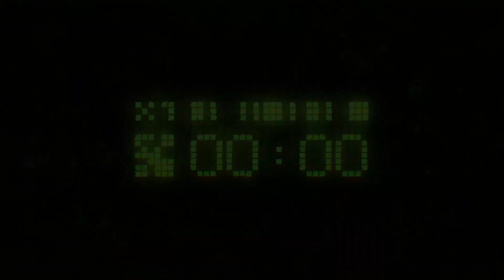TOP 20 NEW Survival games in 2023 / 2024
00:00 Intro
00:15 ARK 2
01:20 Blight Survival
01:52 Blind Descent
03:32 Dinos Reborn
04:25 DUNE : Awakening
06:54 Nightingale
08:51 Once Human
11:09 Outbreak Island
14:19 Pacific Drive
15:54 PIONER
17:48 Road to Vostok
20:23 Sengoku Dynasty
21:54 Serum
23:55 S.T.A.L.K.E.R 2
26:24 The Day Before
27:00 The Lost Wild
28:18 Tribe Primitive Builder
29:40 Under A Rock
31:05 Rooted
32:42 Wild Side
Games

PC
Jednotka GPU: NVIDIA GeForce GTX 1660 SUPER
Procesor: AMD Ryzen 5 3600 6-Core Processor
Paměť: 16 GB RAM
Aktuální rozlišení: 1920 x 1080, 165Hz
Operační systém: Windows 11 pro